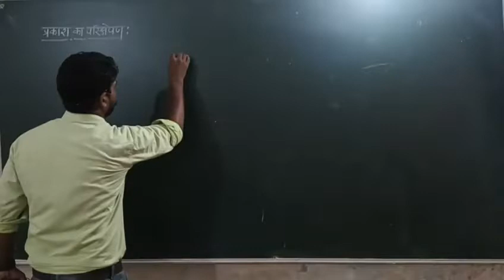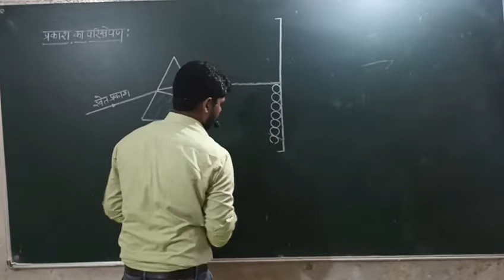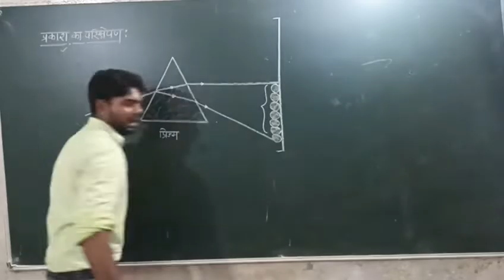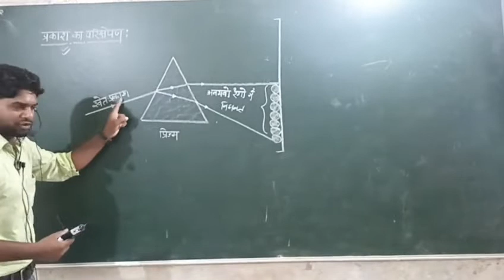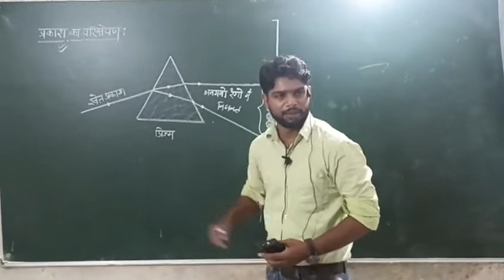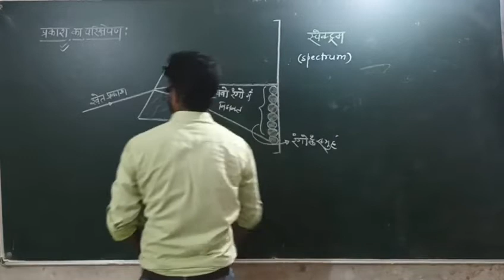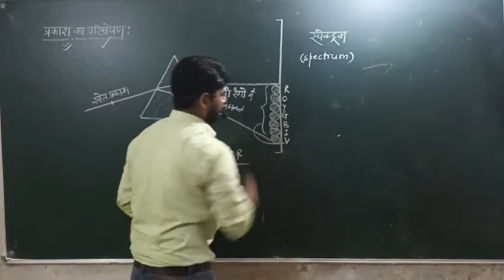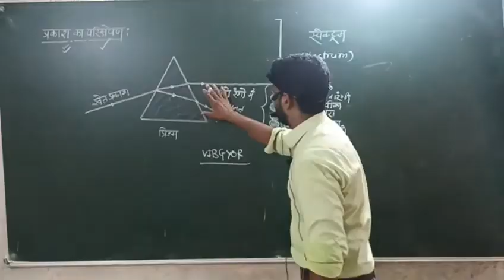प्रकाश का प्रक्षेपण by Ibrahim Sir